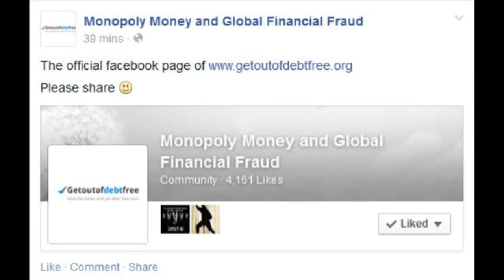HOW TO PAY BY ENDORSEMENT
The Artist Mental Patient.

Everything in this video is alledgedly